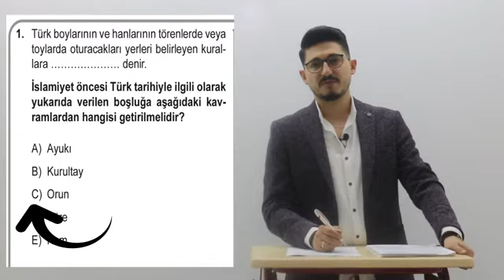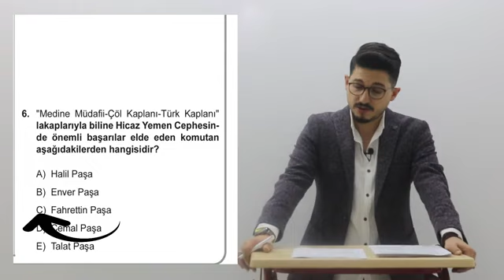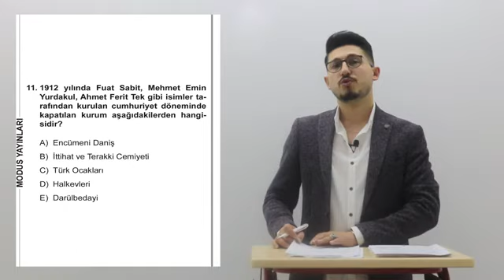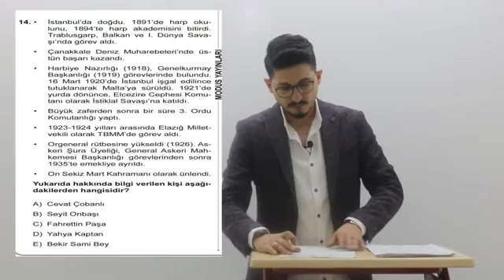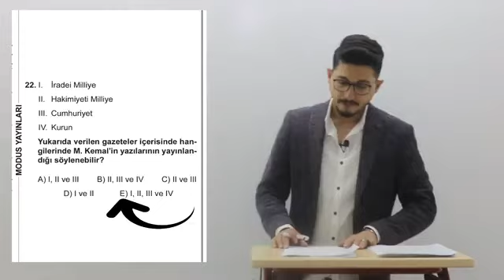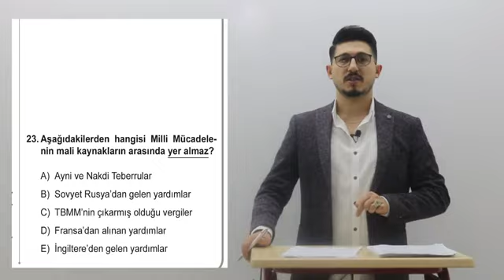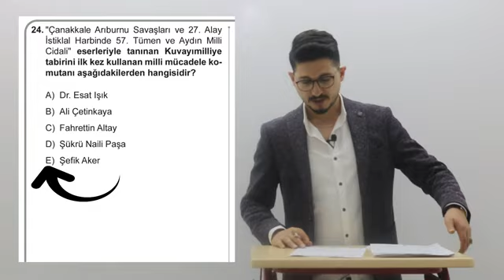KPSS TARİH TAHMİN DENEME SORU ÇÖZÜMLERİ